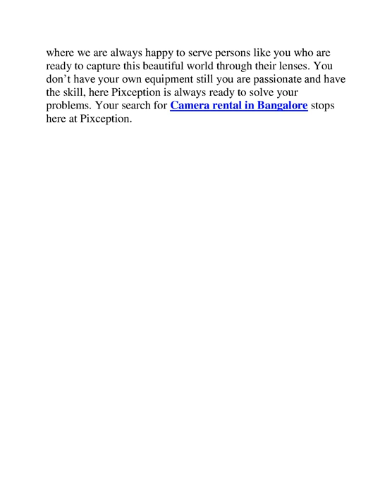Pixception one Solution of Camera renting in Bangalore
Photography is an art which needs skills and quality equipment like Cameras, Lenses, and other related accessories simultaneously. If you have the skills and if you live in Bangalore then nurturing the art of photography becomes easier as Pixception the best company of Camera Rental in Bangalore provides you with their best cameras. If you are searching for Lens Rental or DSLR rental in Bangalore then doesn’t look anywhere except Pixception.